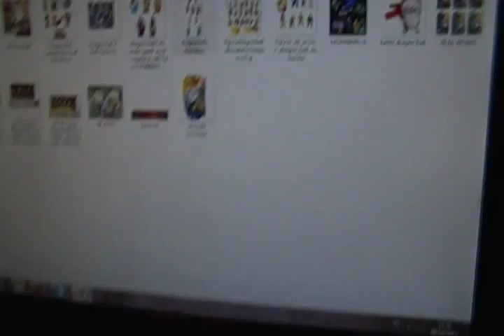Coleccion de figuras DragonballZ ultimate spark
una de figuritas espero que os guste :)